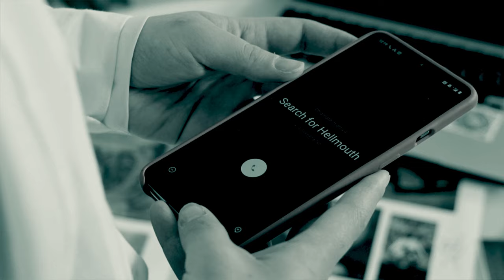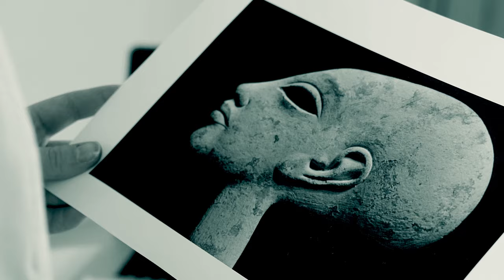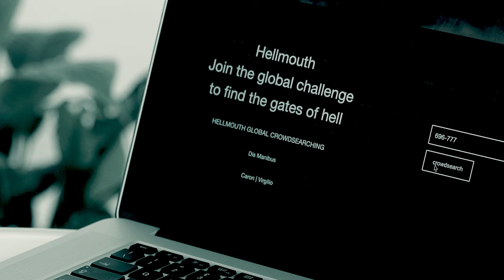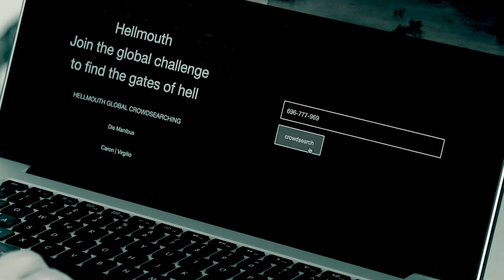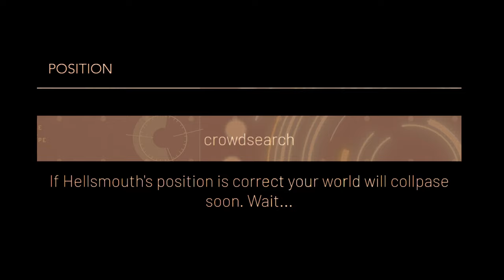Stars Crusaders - Hellmouth (OFFICIAL MUSIC VIDEO)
Official Music Video for "Hellmouth" by STARS CRUSADERS (2021) [Futurepop / EBM]

“Hellmouth” is the latest single by Italian futurepop / EBM act Stars Crusaders, taken off the band’s upcoming third album entitled M.A.T.E.R.

With “Hellmouth” Stars Crusaders deliver another dance floor banger that seamlessly marries hard hitting EBM beats and melodic futurepop synth lines.